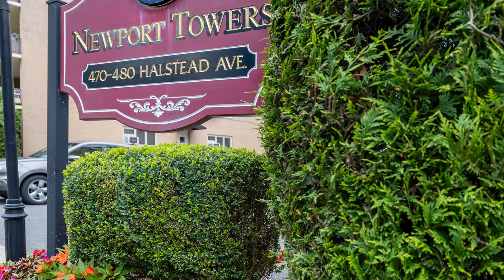470 Halstead Unit 4E Harrison